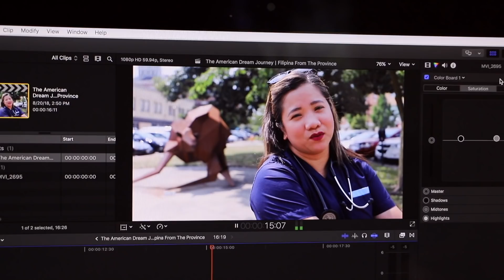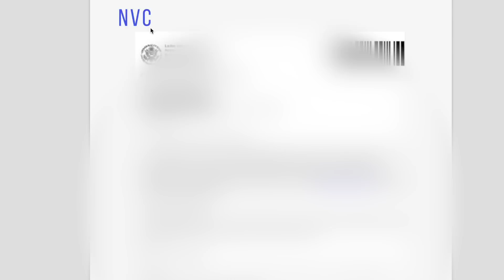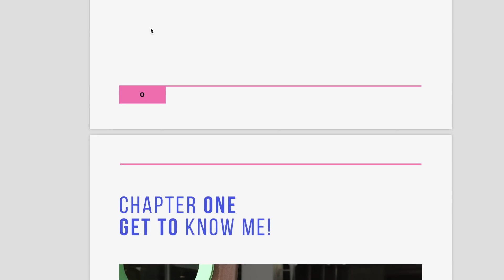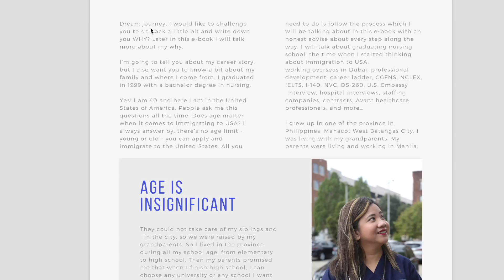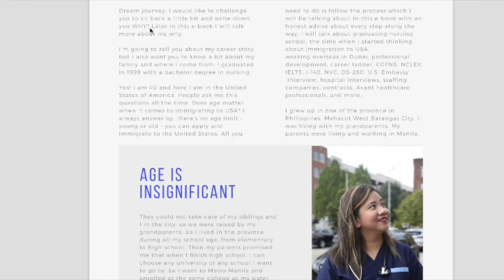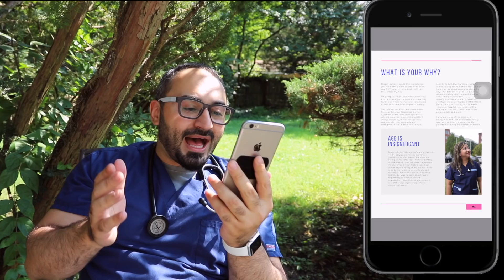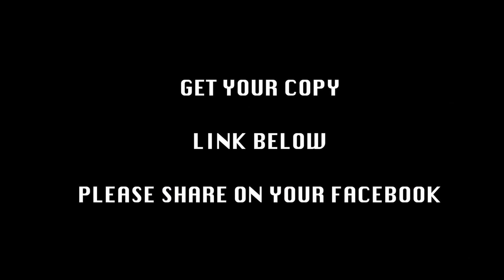The American Dream Journey | Filipina From The Province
The American Dream Journey of a Filipina From The Province who made it to USA with perseverance and hard work.

My Gear To Make Videos:
My Drone DJI Spark
Canon 6D Mark II
Canon Lens 24 - 105 MM
Canon Lens 50 MM
The BEST monopod
Seagate Expansion 8TB
Lights LED CN-160
Rode VideoMic Pro Plus
Apple iMac 27”
Gorilla tripod
GoPro Session